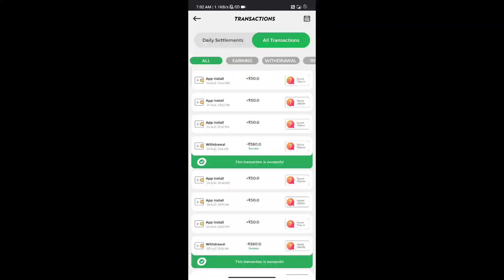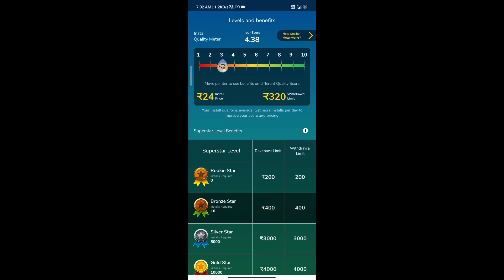200% Working 😱 How To Get Free 2 Mythic Emote In X-suit Speen | New X-Suit Free silver Speen Trick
🥰Get Free

200% Working 😱 How To Get Free 2 Mythic Emote In X-suit Speen | New X-Suit Free silver Speen Trick

• Querries Solved

how to get free mythic emotes in bgmi x suit

Tech To Latest
Mahesh Gadhavi